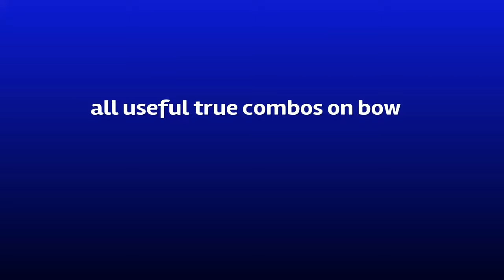All Useful Bow True Combos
All Useful bow True Combos. Enjoy. There arent many thatre true BUT bow has lots of string potential. True or not